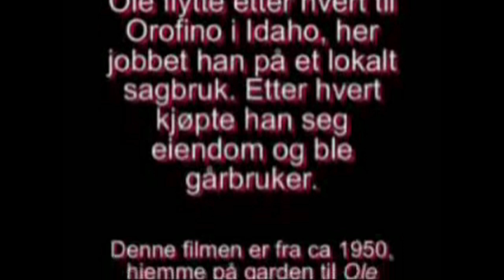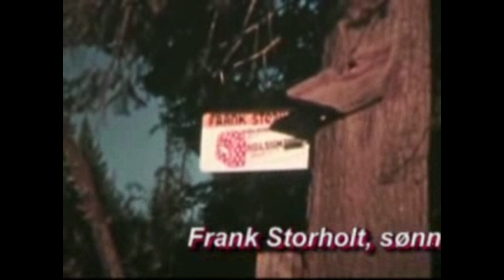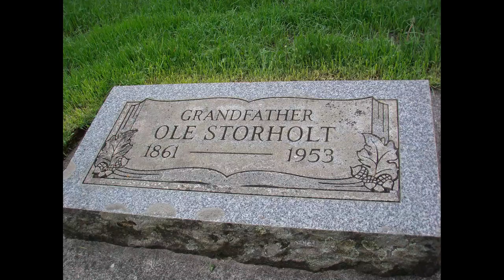Ole Storholt f. 1861 fra Rindalsskogen og døde i Orofino 1953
Han utvandret fra Storholt utistu i 1883 og dro til USA
Denne filmen er fra ca 1950, ukjent video og hvem som har tatt opp denne filmen fra hjemplassen til Ole Storholt.  Det var slekta til Ole som sendte meg denne filmen etter et slekts-treff i 2018, på hjemplassen til Ole Storholt  fra Rindalsskogen